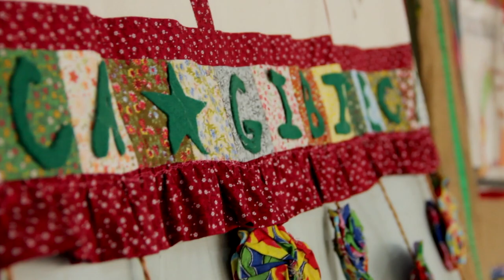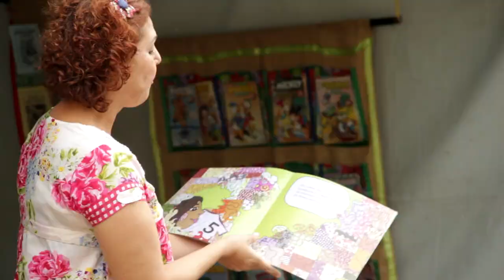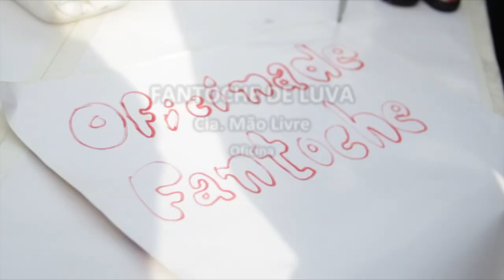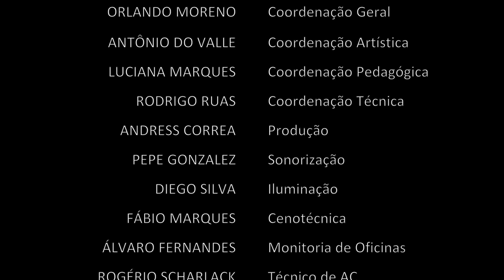Projeto EMCENA BRASIL - Comgás - Diadema/SP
Projeto realizado em Diadema/SP na Praça da Moça - Centro nos dias 10 e 11 de Agosto de 2013 com o patrocínio da Comgás.

EMCENA TV
Direção: Andress Correa
Supervisão: Orlando Moreno